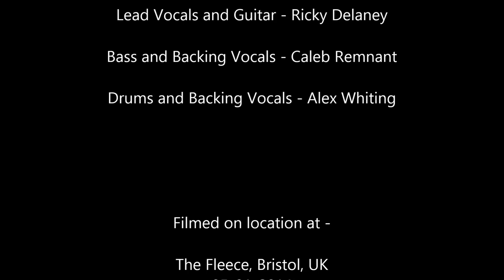TripWire - Storm of Steel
TripWire playing one of their originals -  Storm of Steel at The Fleece in Bristol on the 5th of Jan 2014.